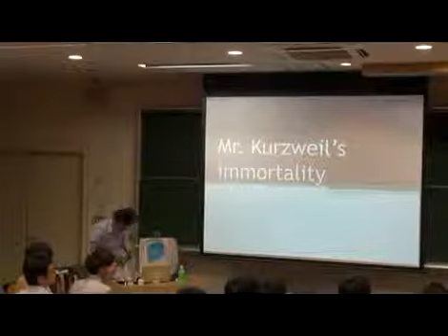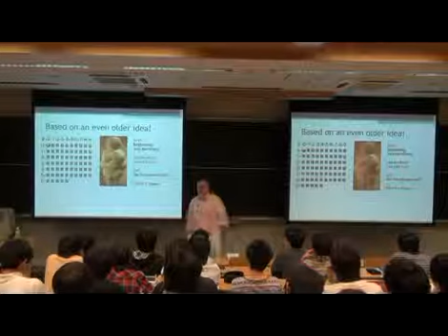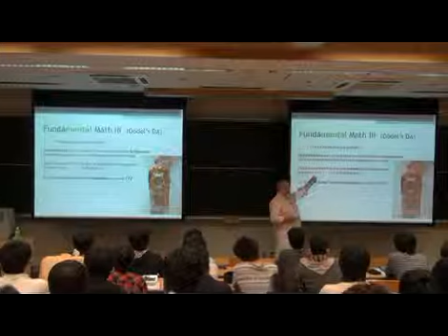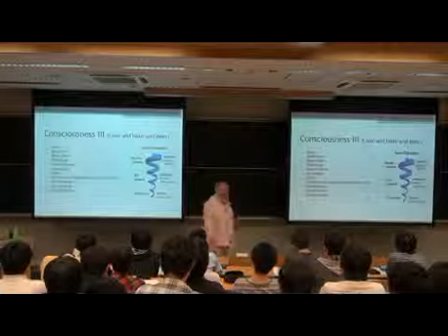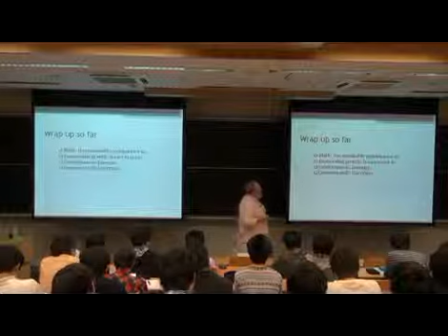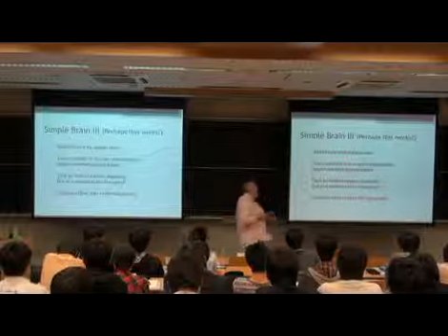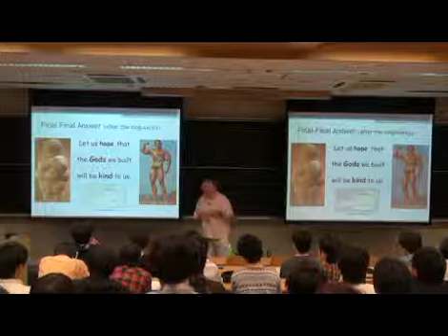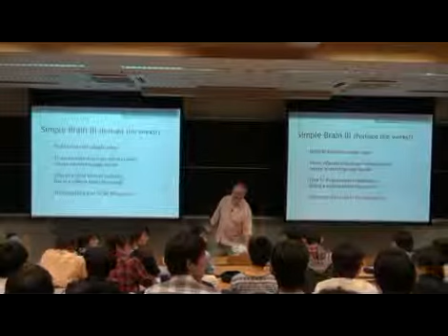H25.HiSEP特別セミナー【情報】「技術的特異点：コンピュータはヒトになれるか？」講師：Tammo Reisewitz（2013年5月30日）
平成25年度第3回HiSEP特別セミナー

技術的特異点
コンピュータはヒトになれるか？

講演者：理学部HiSEP発展セミナー講師
　　　　　　Tammo　Reisewitz　氏

日時：平成25年5月30日（木）　13:00～14:30
場所：埼玉大学　総合研究棟1F　シアター教室

【概要】
コンピュータの進化がもたらすもの
コンピュータ（ディープブルー）は、世界チェスチャンピオンであるカスパロフ氏に勝ち（1997)、同じIBMのワトソンは言葉遊び能力も問われるTV番組Jeopardy!で人類代表二人を打ち破り（2011)、また最近では15位の棋算速度（推定値）は、数ペタフロップに匹敵すると言われており、それは理研の「京」の手の届くところになっています。レイモンド・カーツワイルは、最先端情報技術とその影響力がこれからも飛躍的に発展していくことを予測しており、彼は、"どのように「心」を作成するか"についての概要を記してきています。コンピュータの指数関数的進化により人間の脳がエミュレートされて行った時の終着点は？様々な論点から考えてみます。